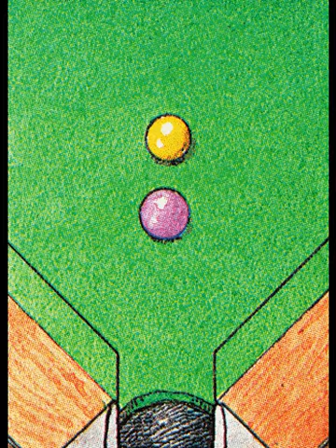SPINOZA [ keiichi koike ]